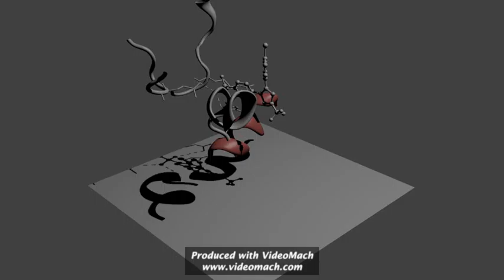Binding Site's Doomsday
I just created a 3D molecular animation using VMD then exported to STL file format then imported with Blender.

I added some physics simulation on it and render it using Blender then convert it to movie file using VideoMach.

The protein that I'm used is COX-2, with PDB ID 6COX